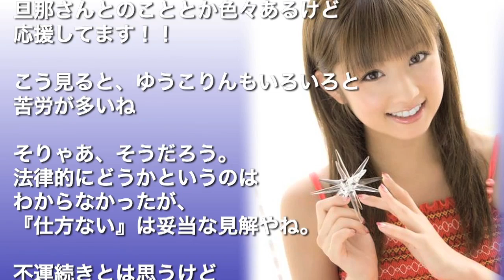ゆうこりん勝訴 １億賠償請求も契約解除も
タレント小倉優子（３２）が所属していた芸能プロダクション「アヴィラ」が、一方的に契約を解除されたとして小倉に１億円の損害賠償を求めた訴訟の判決で、東京地裁は２日、解除を有効と認め、請求を棄却した。松村徹裁判長は「経営者が脱税で有罪判決を受け、芸能活動を委ねられないと考えたのは仕方ない。意に沿わぬ仕事で会社への不満も積み重なっていた」と指摘した。

・【冤罪説】高畑裕太事件、関係者のLINE流出か？不起訴釈放の真実がここに？

・【驚愕】高畑裕太のレイプ事件、大物芸能人もハメられた！？被害者の女性のハニートラップ説急浮上！

・【衝撃】高畑裕太のレイプ事件、あの●●会の大物芸能人にハメられた!?被害者の女性のハニートラップ説急浮上！